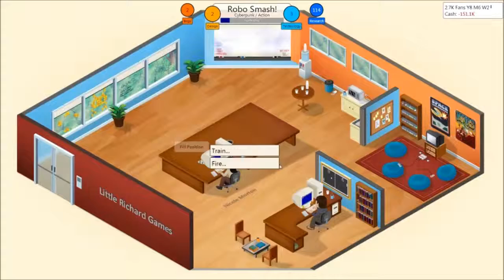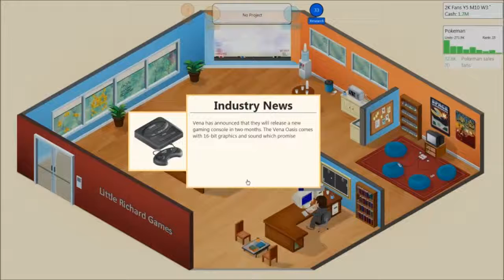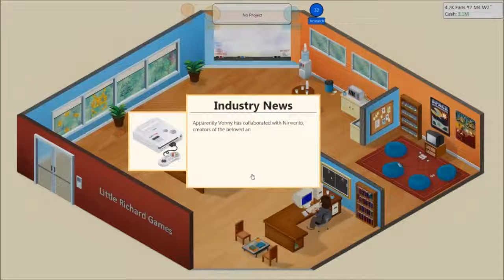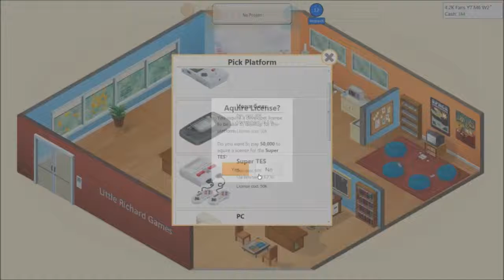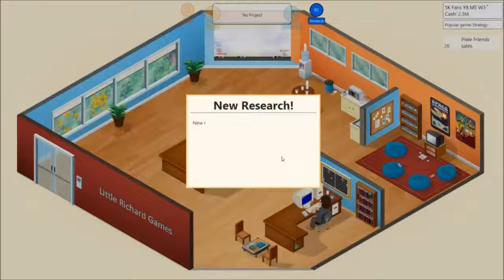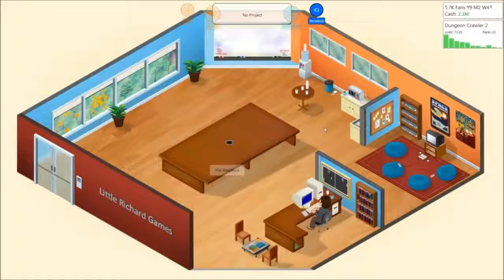Game Dev Tycoon-gameplay ep. 4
A rather interesting episode...